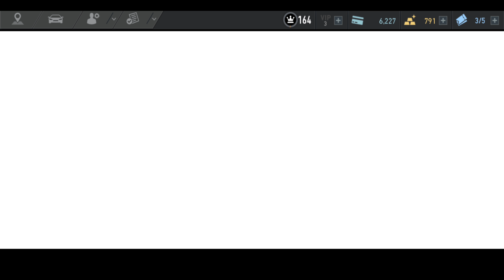McLaren 720S DAY 2 Crankenstein NFS No Limits Gameplay 🎃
🎃 Frights, Camera, TRACTION! McLaren 720S DAY 2 Crankenstein Need For Speed No Limits Walkthrough Gameplay

Need For Speed No Limits Frights, Camera, TRACTION! Special Event
Complete races to win a McLaren 720S

DAY 2 Crankenstein:
00:24 - EVENT 1 - TIME TRIAL
02:11 - EVENT 2 - AIRBORNE
04:06 - EVENT 3 - RUSH HOUR
06:00 - EVENT 4 - RUSH HOUR
08:26 - EVENT 5 - RUSH HOUR
10:22 - EVENT 6 - RUSH HOUR

12:08 CHAPTER COMPLETE!
CHAPTER REWARD:
McLaren 720S CAR BLUEPRINT x 10

📱 Gameplay on Samsung Galaxy S8:

📹 Gameplay recorded with Elgato game capture 4K60 pro: